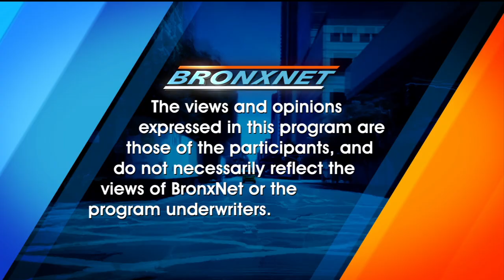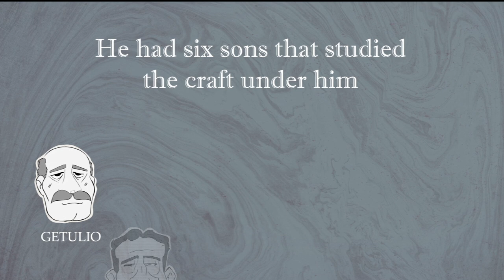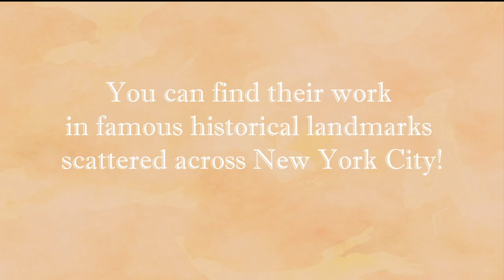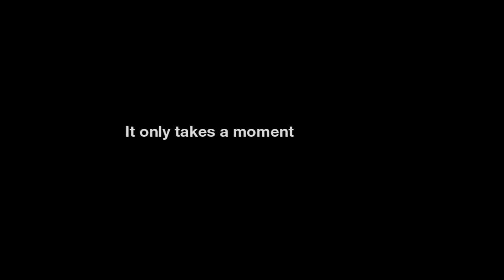House of Art | Perspectives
Host, Daren Jaime sits down with Urban Contemporary Art Curator Richard Beavers to discuss his Bedford Stuyvesant art galley House of Art along with the importance in investing in black art.